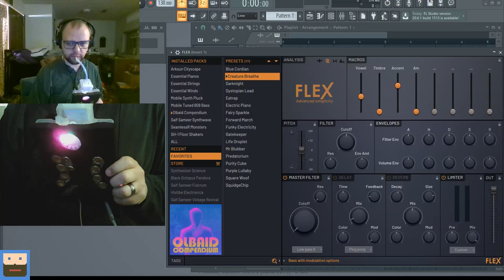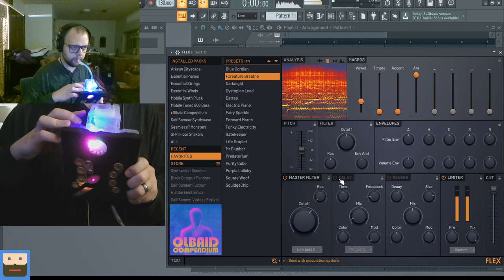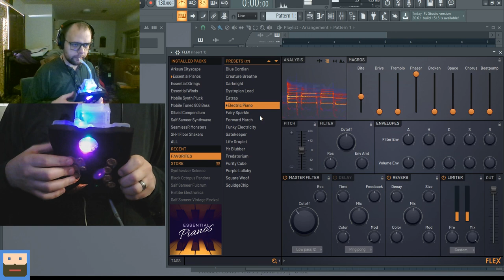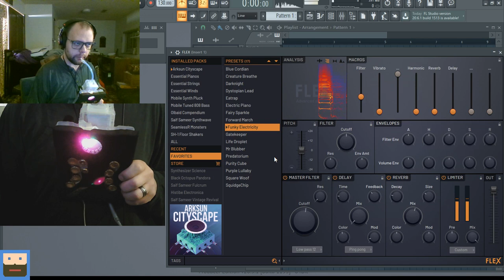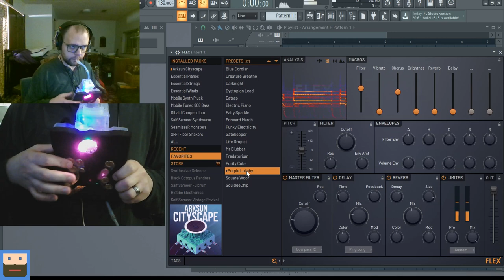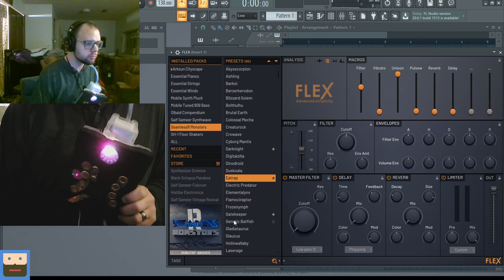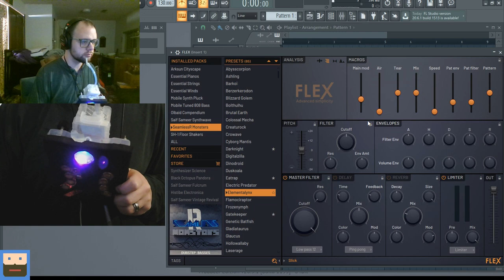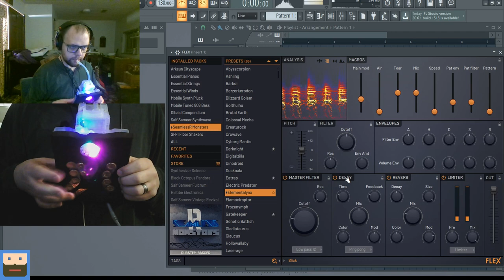Borgophone Demo - Custom-built MIDI TUBA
Here I'm playing on my "Borgophone." It's a midi controller, with keys modeled after tuba fingerings. There's a lot more to this instrument that I'd love to show in a future video or two, but for now, enjoy some noodling on this VST "Flex" from Imageline. It really responds well to my breath!

VST: FLEX